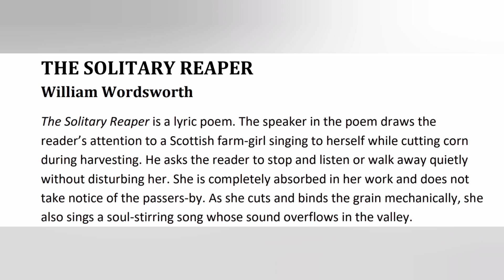The Solitary Reaper|William Wordsworth|Summary|Class 7|English|Buzzword